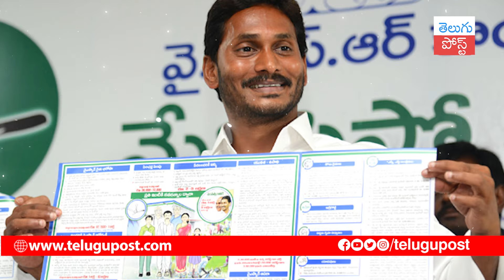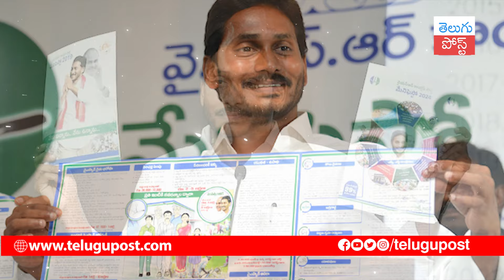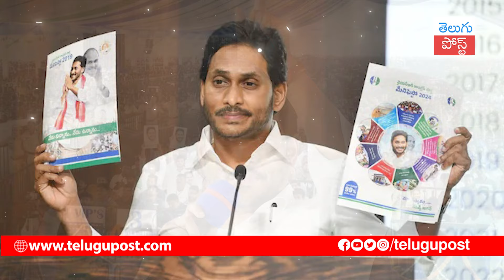వైసీపీలో హాట్ టాపిక్..YSRCP Election Manifesto 2024 | CM Jagan || TeluguPost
Jagan Mohan Reddy released YSRCP manifesto: Pension hike, Vizag as executive capital. according the public jagan's manifesto is anot that appealing as it has few defects like VIZAG as executive capital and Pension hike wasnt much compare to the tdp's manifesto for the general elections 2024. Andhrapradesh elections 2024 is increasing the heat in the andhra politics